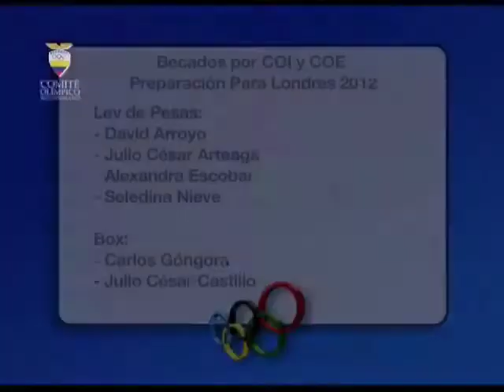PGM27_BLOQUE1_9 oct.mp4